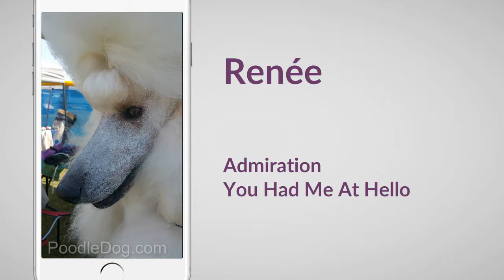Standard Poodle - Renée back in the show ring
White Standard Poodle, Renée is back in the show ring. Here she is with her handler, Chris Bailey, as she wins another 4 point major in Torrence, Ca.